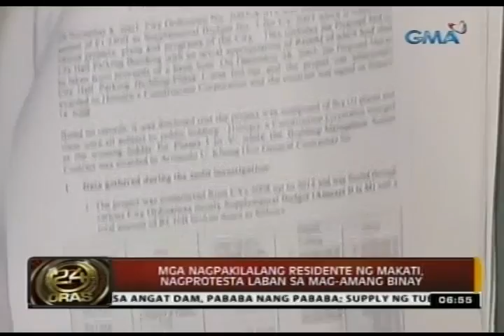24 Oras: Dagdag-reklamo laban sa mag-amang Binay, inihain sa Ombudsman